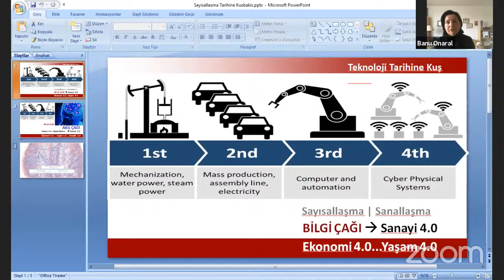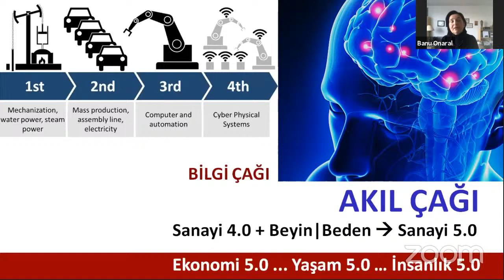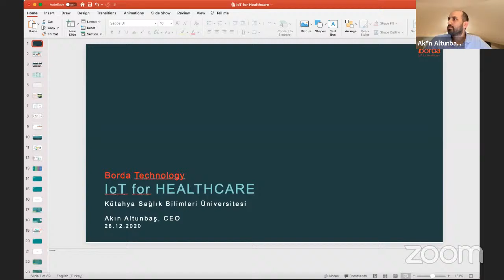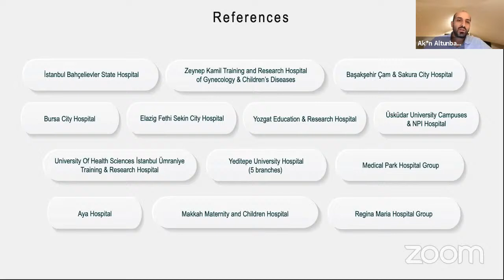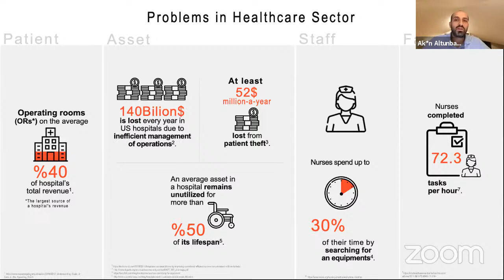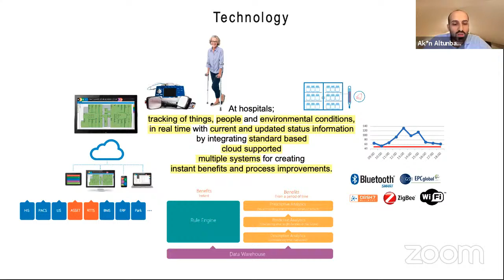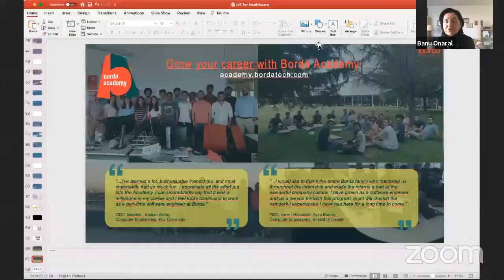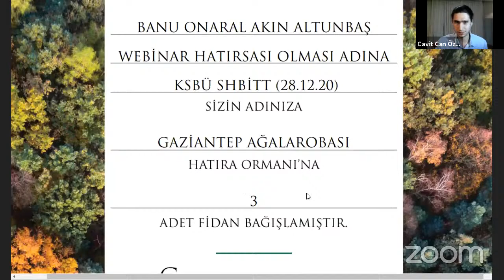Sayısal Sağlık (S01B05) | Banu Onaral, Akın Altunbaş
28 Aralık 2020 saat 20’de Drexel Üniversitesinde Biyomedikal Mühendisliği, Bilimleri ve Sağlık Sistemleri Fakültesinin Kurucu Dekanı ve H.H. Sun Kürsü Profesörü Banu Onaral ve Borda Teknoloji Ortak Kurucusu & CEO'su Akın Altunbaş  ile “Sayısal Sağlık” konulu webinar gerçekleştireceğiz. Etkinliğimizde sayısal sağlık, nesnelerin interneti, akıllı hastane sistemleri gibi başlıklar konuşulacaktır.

👉Banu Onaral kimdir?
Banu Onaral, Drexel Üniversitesinde H.H. Sun Kürsü Profesörü ve Biyomedikal Mühendisliği, Bilimleri ve Sağlık Sistemleri Fakültesinin kurucu dekanıdır (1997 – 2014). Halen adına kurulan ‘Küresel İnovasyon Ortaklıkları’ programını ve bu konuda Rektör danışmanlığı görevini yürütmektedir. Araştırma ve öğretim alanında akademik çalışmaları işlevsel beyin görüntüleme, ultrason ve optik yoğunluklu biyomedikal sinyal işlemciliği ve kompleks sistemler ağırlıklı bilgi ve sistem mühendisliğine odaklanmıştır. Çok sayıda doktora ve yüksek lisans öğrencisine tez danışmanlığı yapmış ve ar-ge laboratuvarı ve merkezleri kurmuştur. Üniversite laboratuvarlarında geliştirilen biomedikal araştırmanın hızla ticarileşmesi konusunda ‘Çevrimsel Araştırma’ (Translational Research) ve ‘Girişimci Teknoloji Aktarımı’ akımının küresel önderlerindendir. Biyomedikal mühendisliğinde dünyada ilk doktora ünvanı alanlardandır.
👉Akın Altunbaş kimdir?
Gazi Üniversitesinden 2002 yılında İnşaat Mühendisliği lisans ve Florida Üniversitesinden 2005 yılında inşaat mühendisliği yüksek lisans dereceleri almıştır. Üniversite eğitiminden sonra 5 yıl ABD ve Türkiye’de özel şirketlerde çalıştıktan sonra 2010 yılında “Borda Teknoloji” isimli şirketin kurucu ortağı ve CEO’su olarak sağlık sektörüne yönelik çözümler geliştirmeye başlamıştır. Şirket; hastanelerde operasyonel farkındalık sağlayan Nesnelerin İnterneti kurgusunda Ar-Ge temelli çözümler geliştirmekte ve dünya pazarına sunmaktadır. Bu çözümler arasında hasta süreç yönetimi, varlık yönetimi, bebek güvenliği, çevresel izleme ve konuma duyarlı iş talep yönetimi çözümleri bulunmakta ve bu çözümler hastaneleri veriye dayalı yönetim anlayışında desteklemektedir. İTÜ Arı Teknokent bünyesinde Ar-Ge çalışmalarına devam eden firmanın Amerika ve Rusya’da da ofisleri bulunmaktadır.

⚠️SHBİTT gönüllülerden oluşan bir öğrenci topluluğu olmakla birlikte hiçbir firma ile ticari bağı bulunmamaktadır, SHBİTT şimdiye hiçbir firmadan sponsorluk almamıştır ve hiçbir firma ile organik bağı bulunmamaktadır. SHBİTT videolarında, teknolojiyi anlamak ve mekanizmayı öğrenmek adına bazı şirketler ve girişimlere eleştirileri kabul etmek şartı ile yer verebilmektedir, konukların kendi ifadeleri yine konukları bağlamakla birlikte SHBİTT işbu video materyaline bilimsel garanti vermez.